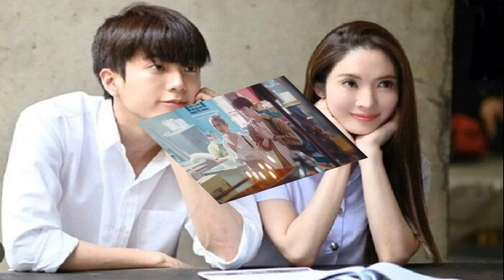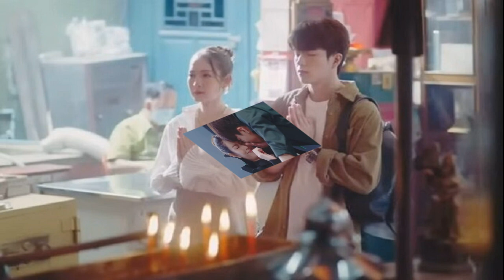ใบเฟิร์น แจงแล้ว หลัง นาย ณภัทร โดนแซวหนักงอนแฟนเก่ง รับเจอกันน้อยลง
นางเอกสาว ใบเฟิร์น พิมพ์ชนก แจงแล้ว หลังหวานใจหนุ่ม นาย ณภัทร โดนแซวหนัก เรื่องขี้งอนแฟนเก่ง รับช่วงนี้เจอกันน้อยลง

หลังโดนแซวว่าหวานใจหนุ่ม “นาย ณภัทร” งอนแล้ว จะด้วยสาเหตุที่ “ใบเฟิร์น” ไม่ค่อยลงรูปคู่กัน หรือที่ชอบหนีไปเที่ยวต่างประเทศนานๆ หรือเปล่า งานนี้ นางเอกสาว “ใบเฟิร์น พิมพ์ชนก ลือวิเศษไพบูลย์” เลยขอชี้แจงประเด็นนี้ วันที่ 10 พ.ย. 66 ที่มาร่วมงาน ลาซาด้า แถลงข่าวแคมเปญ “11.11 เซลใหญ่สุดอลังแห่งปี” ณ ลานพาร์ค พารากอน ศูนย์การค้าสยามพารากอน
ใบเฟิร์น แจง นายโดนแซวขี้งอน
โดย ใบเฟิร์น เผยว่า “เขาไม่ได้งอนค่ะ ที่บอกว่านายงอน อันนั้นมันเป็นเวทีคอนเสิร์ตของบิวกิ้น นายก็บอกว่าเขาไม่ได้ขี้งอนขนาดนั้น มีแต่คนไปแซวว่าเขาขี้งอน จริงๆ เขาไม่ได้ขี้งอนขนาดนั้น แต่มีบ้างที่ไม่ชอบให้เราไปเที่ยวต่างประเทศนานๆ ถามว่าที่ไม่ได้ชวนเขาไปด้วย เลยอาจจะเป็นเหตุทำให้เขางอนหรือเปล่า เพราะเขาทำงานค่ะ เขาก็ถ่ายละครอยู่ทุกวันเหมือนกัน จริงๆ มันไม่ได้งอนจริงหรอกค่ะ มันเป็นสคริปต์ เป็นมุขค่ะ”

“ล่าสุดที่เราไปทำงานด้วยกันที่ต่างประเทศ ไปเป็นทีม สนุกนะ เราทั้งคู่ไม่ค่อยมีเวลา พอได้ไปทำงานด้วยกันแล้วได้ไปต่างประเทศด้วย มันเลยยิ่งได้ใช้เวลา แต่ไม่มีโอกาสได้ไปเที่ยวเลย แค่ได้นั่งทานข้าวกันมากกว่าเพราะเวลามันกระชั้น แค่นี้ก็แฮปปี้แล้วค่ะ(ยิ้ม)
ที่นายลงรูปงานคู่ที่สิงคโปร์ เขางอนเอง ง้อเองมั้ย? “ไม่ๆ เขาก็ชอบถ่ายเซลฟี่ เราก็ถ่ายรูปเล่นเก็บเอาไว้แล้วเขาลง รูปหวานๆ ก็ที่เขาลงนั่นแหละค่ะ ส่วนเราขอดูก่อน ถ้าลงงานครบแล้ว อาจจะลงรูปเล่น ช่วงหลังๆ ไม่ค่อยมีรูปคู่เพราะเฟิร์นเปิดละคร 2 เรื่องแล้ว เขาก็ด้วย ช่วงนี้มีเวลาเจอกันน้อยมาก ถ้าได้ทำงานด้วยกันถึงจะมีโอกาสได้เห็นรูปคู่ ก็อยากมีทริปด้วยกันค่ะ แต่ด้วยคิวเราแน่นทั้งคู่ ส่วนใหญ่จะเป็นโทรคุยกันมากกว่า โทรคุยกันตลอด พอละครเปิดมันเลยหาจังหวะไปไหนด้วยกันยากหน่อย งานคู่ก็มีติดต่อมาเรื่อยๆ ค่ะ เราก็อยากทำทุกงานล่ะค่ะ ถ้าเกิดคิวได้ลงตัวเราก็รับหมด
เราไม่ลงรูปคู่ เขาก็เลยเป็นฝ่ายลงเอง? “เดี๋ยวลงๆ มีงานค้างอยู่(หัวเราะ) แต่ว่าเขาไม่ได้งอน เดี๋ยวไปหาว่าเขางอน เขาไม่เคยงอนหรอกค่ะ แต่เราก็มีงอนบ้างนิดหน่อย ด้วยความที่เราเข้าใจกัน เป็นเพื่อนกันมาก่อนก็เลยเข้าใจว่าทำงาน มีอะไรก็สื่อสารกันตรงๆ ทุกอย่าง เลยไม่ค่อยมีงอนง้ออะไรกัน